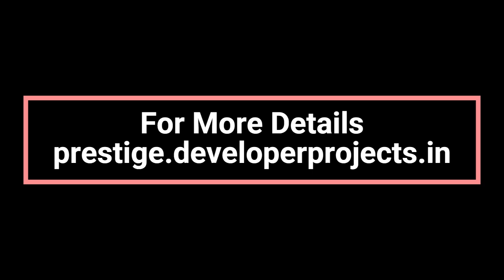Prestige Glenbrook at Whitefield Bangalore - A Perfect Space For That Warm Get-Together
Prestige Glenbrook Whitefield Bangalore is an uber-luxury gated community with spacious locations. Offering you exquisitely designed 1-BHK, 2-BHK and 3-BHK residential accommodation. These residences have everything that facilitates a happy and suitable lifestyle. This is a residence with all facilities where lush greenery will delight you.

Stay in an intricately designed property that beckons you with a luxurious stay with lots of amenities. Enjoy every moment to the fullest in this lofty world blessed with the best of nature's surroundings. Come to an exhilarating address that ensures you and your loved ones have the perfect stay.